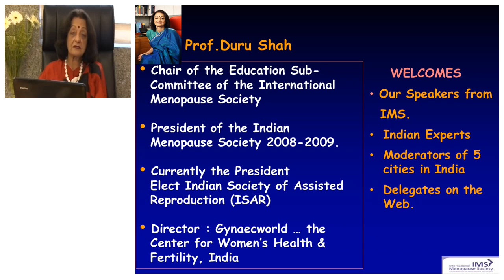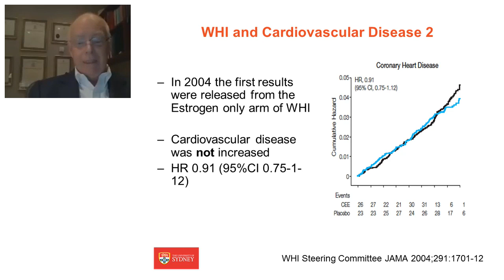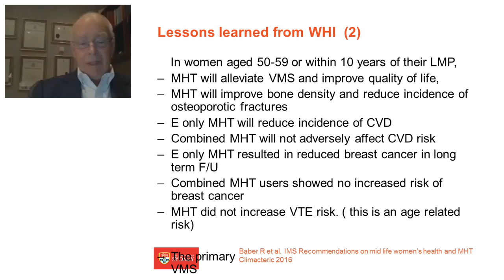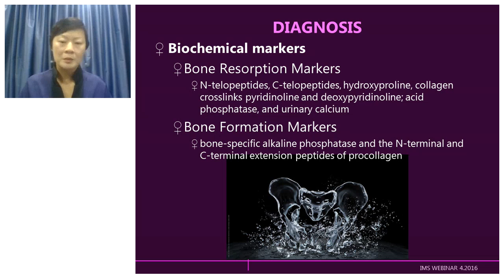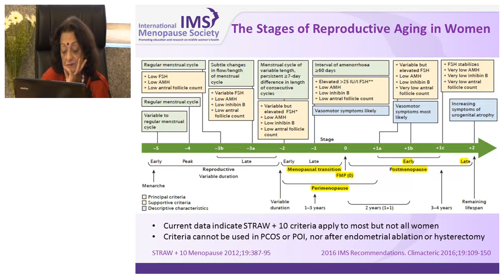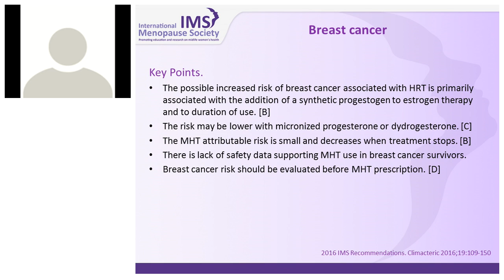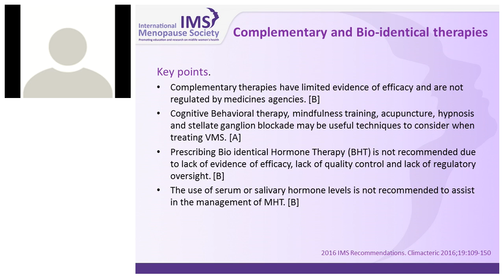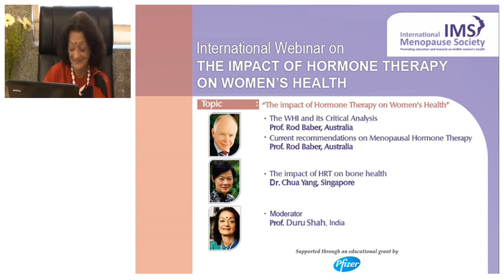The Impact of Hormone Therapy on Women's Health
The 3rd in the IMS Video Series held on 23rd April 2016.